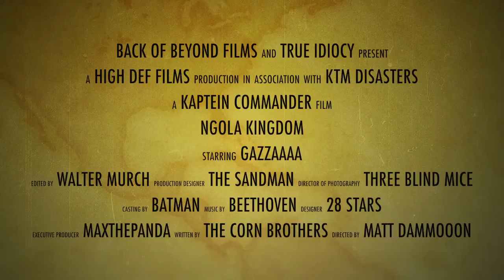Ngola Kingdom "Telephone Poles"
Four intrepid cavaleros set off in high spirits for Angola, following a line of telephone poles across some wild Northern Namibian bush.

The story continues about a bizarre adventure motorcycle trip around South Western Angola. Read it on the 'Roll of Honour' of the Wilddogs forum - South Africa and Africa's home of adventure motorcycling